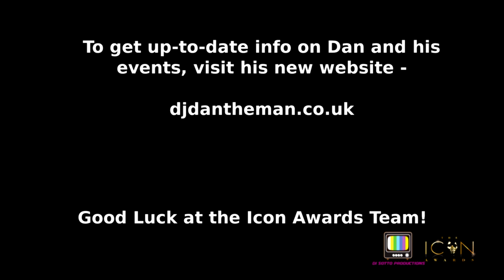DJ Dantheman Icon Awards 2017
Up for media coverage of the year Team DJ Dantheman we wish you all the best and hope you Win!!